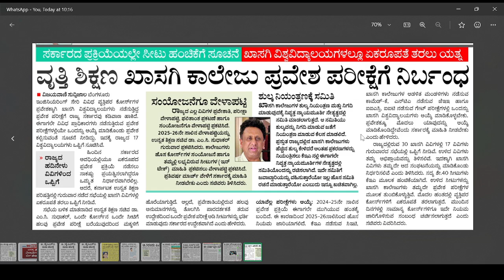HIGHER EDUCATION MINISTER ANNONCED|BIG CHANGES|ALL ADMISSION|KARNATAKA|students solution